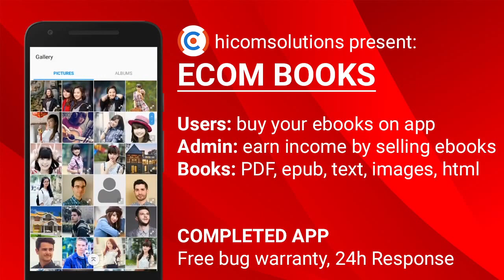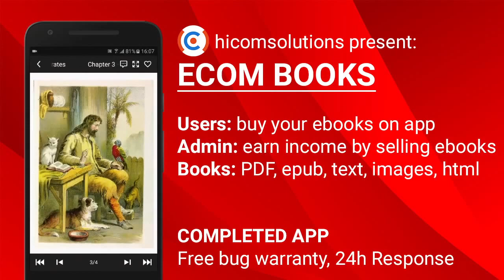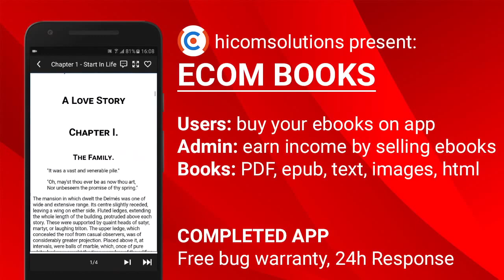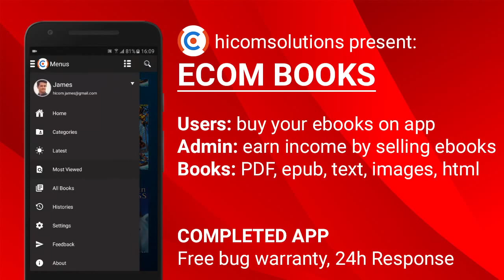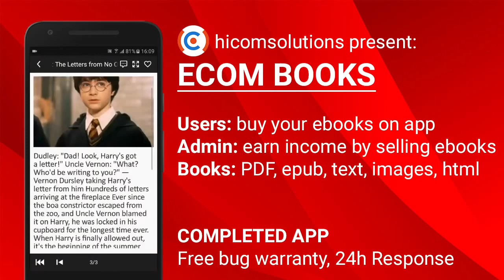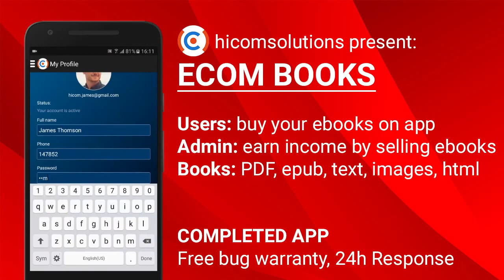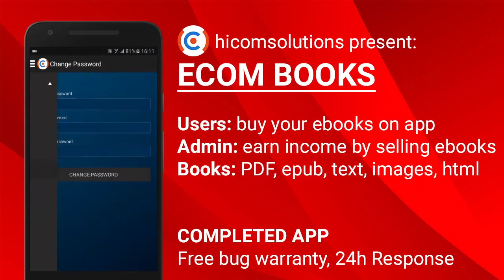EBooks: sell your ebooks app template, source code - Best app of hicomsolutions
This is an app template, source code for you to build android, ios mobile app that sells your online ebooks. Content types that are supported: epub, pdf, html, image, text, direct url...